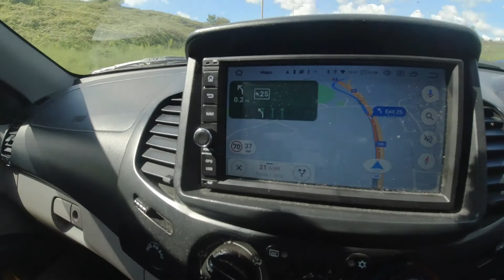ST180 Race car goes to KMS Motorsport - From Scrap to Track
Hello and welcome to the channel, in this short episode I take my car to Eric @ KMS Motorsport to have the roof removed, whilst there he was kind enough to give me a quick walk around his new freshly built premises which I can only say is stunning!  Bits of treasure everywhere and the odd cossie lurking in the corner of an office lol.
I hope you enjoy, cheers Raj.